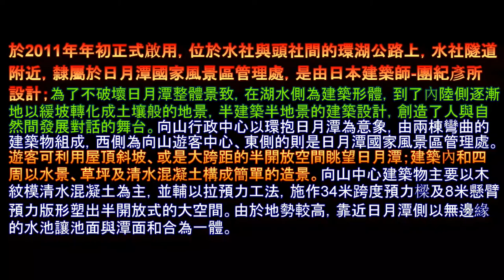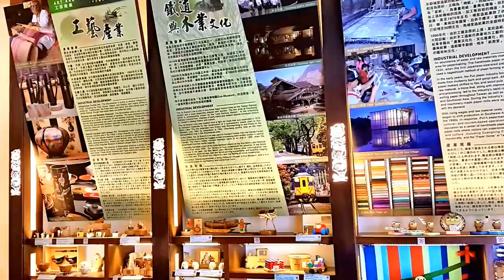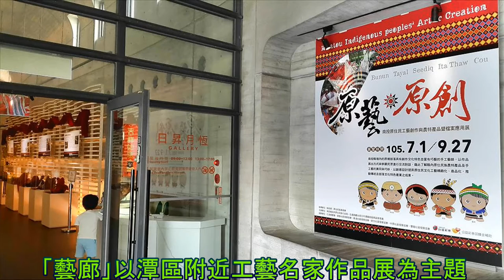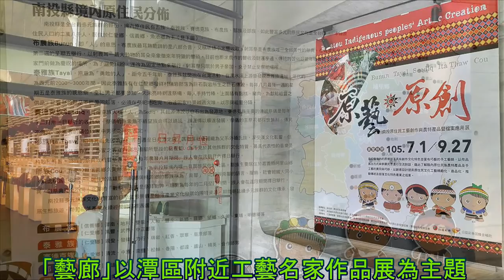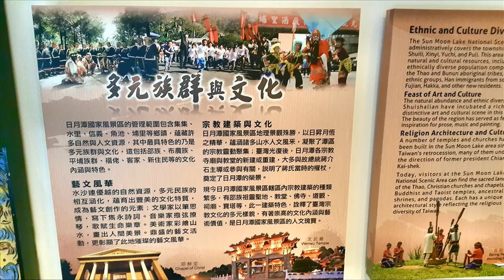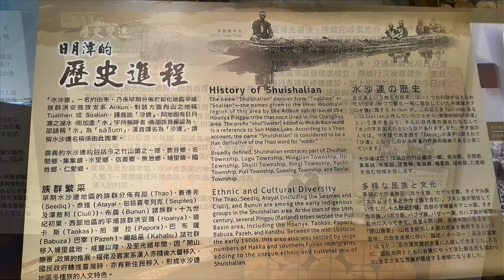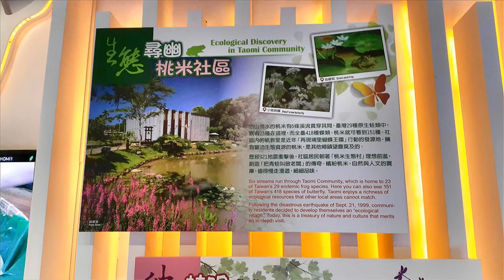日月潭 向山遊客中心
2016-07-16 日月潭 向山遊客中心
向山行政暨遊客中心位處台21線水社隧道附近，鳥瞰建築物，猶如雙手環抱整個日月潭的湖光山色，其中兩個長度達三十四公尺高八公尺的超大跨度之頂版結構；日月潭的湖光山色穿過寬闊的跨距空間，直接映入遊客眼中，創造了人與自然間發展對話的舞台，雖為建築物，但若說它是一件藝術品也不為過。